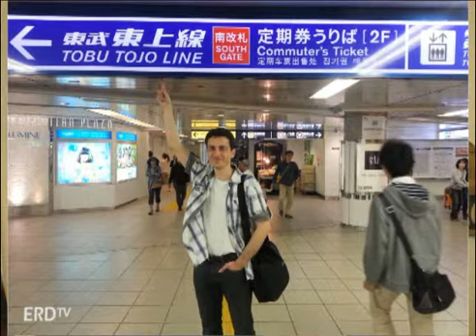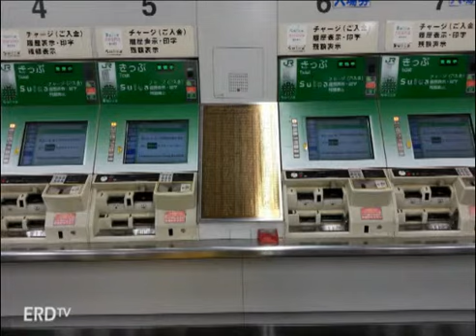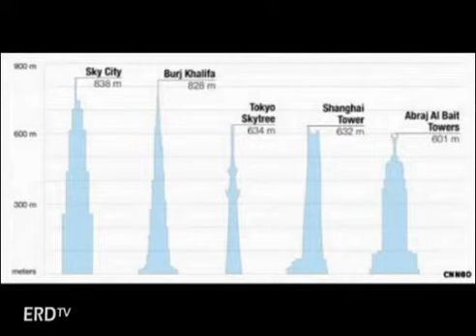Hatvan nap Japánban - Dr. Barabás Lóránd előadása